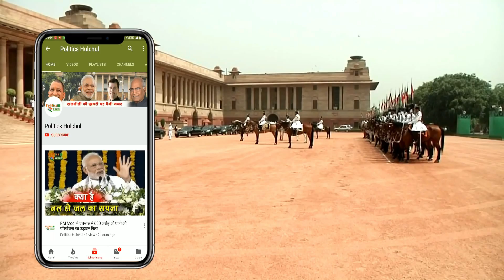जम्मू एयरपोर्ट पर मिली संदिग्ध वस्तु, मौके पर पहुंची पुलिस और बम निरोधक दस्ता, जांच शुरू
Jammu Airport Suspicious Material Found | Jammu Bus Stand Bomb Blast | Jammu Bus Blast | Jammu And Kashir Bus Blast In Stand | Jammu Bomb Attack | Jammu Bus Bomb Attack